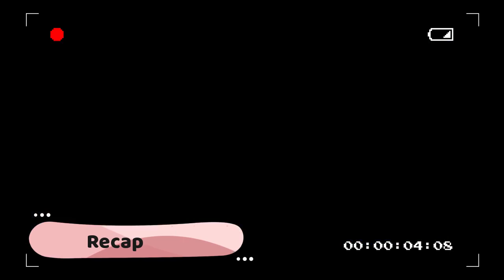🔥 First time Assam Electric Bus 🤘প্রথমবার আসামে ইলেকট্রিক বাসে চড়লাম।@Travel Vlogger Abhishek।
আসাম বা অসম (অসমীয়া: অসম অখ়ম্‌) ভারতবর্ষের উত্তর-পূর্ব সীমান্তে অবস্থিত একটি রাজ্য। আসামের অধিবাসী বা আসামের ভাষাকে অসমীয়া বা ইংরেজিতে Assamese নামে আখ্যায়িত করা হয়।

১৮২৬ সালে ইয়াণ্ডাবু চুক্তির মাধ্যমে আসাম প্রথম ব্রিটিশ ভারতের অন্তর্ভুক্ত হয়। এ প্রদেশ মূলত চা, রেশম, পেট্রোলিয়াম এবং জীববৈচিত্রের জন্য বিখ্যাত। আসাম সাফল্যের সঙ্গে একশৃঙ্গ গণ্ডার সংরক্ষণ করে তাদের অবলুপ্তির হাত থেকে রক্ষা করতে পেরেছে। এছাড়াও এখানে বাঘ, বিভিন্ন প্রজাতির পাখি সংরক্ষিত হয়েছে। এশীয় হাতির অন্যতম বাসস্থান হল আসাম। এ রাজ্যটি বন্যপ্রাণী পর্যটনের ক্ষেত্রে ক্রমেই একটি গুরুত্বপূর্ণ অঞ্চল হয়ে উঠছে।

WEB SERIES: Take Me To Assam india
Here's an ode to the beautiful state of assam as we discover a little something about the culture, the tribes, the upcoming fashion designers, the pop culture and the FOOD (very important) of the North East Indian state of assam

Accompanying me on this journey is Ramen sing, who has an impeccable style and spirit of adventure, and hence we will together discover the fashion and food secrets of assam. Besides a perfect co-traveller, she is also a brilliant YouTuber and Photographer herself. You absolutely can't miss her work! :)

Our trio survived a 18 day worth of madness and exciting travel adventure and I cannot wait to share the whole series with you. and is very different from my other travel series thus far.

Video Edited on -  Wondershare Filmora 9  2019

SERIES CREDITS:

Director/Producer/Editor - Abhishek Das

Cinematographer - abhishek das

Co-Traveller - mithun das
Travel Partner - Mithun das
Category
Travel & Events